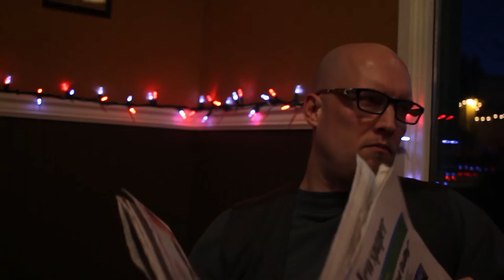Disconnected Trailer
An original SHS Film Production

"Disconnected"
premiering Friday March 4th